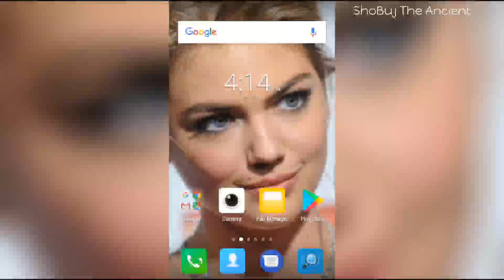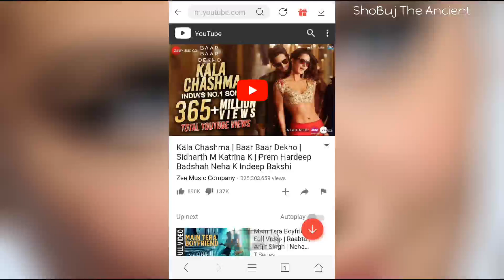ইউটিউব এর ভিডিও ডাউনলোড করুন খুব সহজে সাথে বাংলা টিউটোরিয়াল। Powered by Mr Green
টিউটোরিয়াল টি আশা করি আপনাদের ভালো লাগবে।